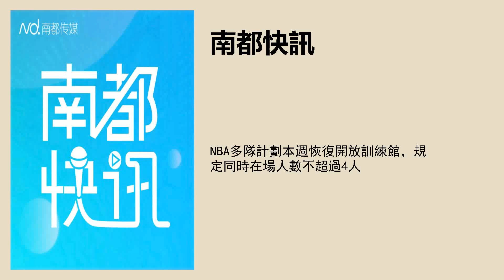NBA多隊計劃本週恢復開放訓練館，規定同時在場人數不超過4人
採寫：南都記者汪雅雲
實習主播：肖邁
文字編輯：馮奕然
品控：樑子珊